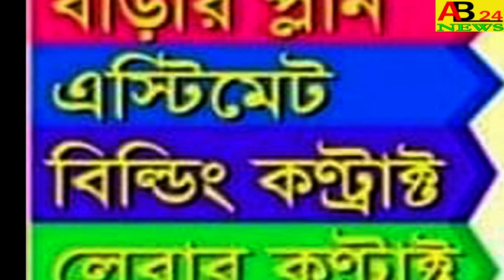ভরতপুর CPIM জোনাল কমিটির পথসভা।।মুর্শিদাবাদ।।ab24news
PATHSABHA OF BHARATPUR CPIM ZONAL COMMITTEEভরতপুর CPIM জোনাল কমিটির পথসভা।।মুর্শিদাবাদ।।